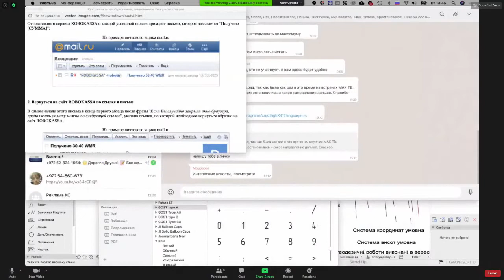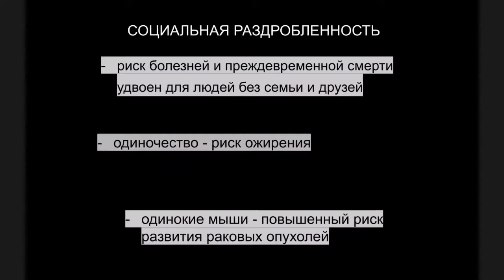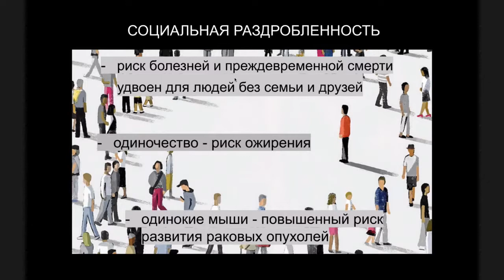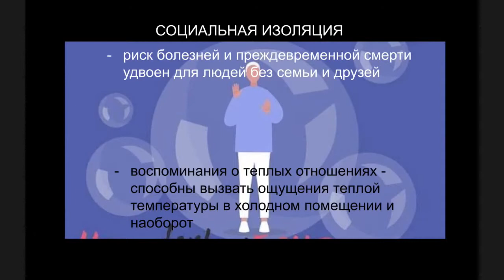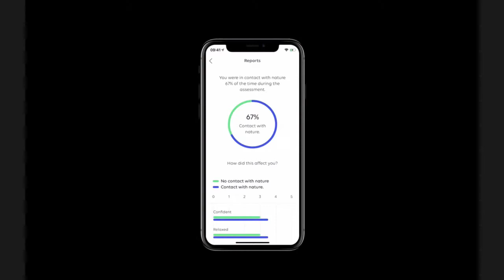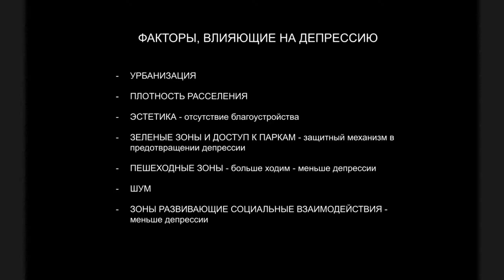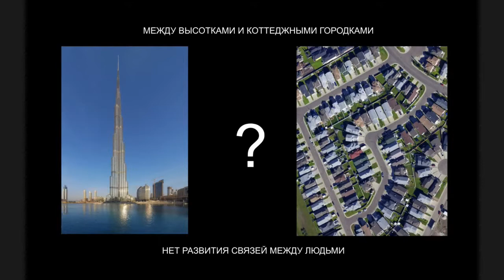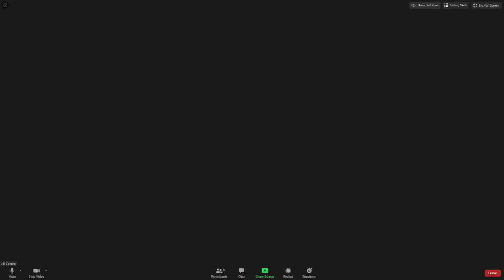ГОРОД СОЛНЦА 8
ГОРОД СОЛНЦА - эксперт, архитектор, дизайнер из Киева Владислав Голдаковский. Про депрессию и как нужно планировать города, чтобы её не было?

Смотрите пн, вт в 13 ч и чт в 20 ч (мск, укр, изр) прямые трансляции МАК ТВ:
последние новости, рекомендации, о выживании в новом мире, о новых законах, вызовах человечеству и новой реальности.

❗ Ссылка на Телеграмм канал: архив и анонсы всех эфиров МАК ТВ в три клика